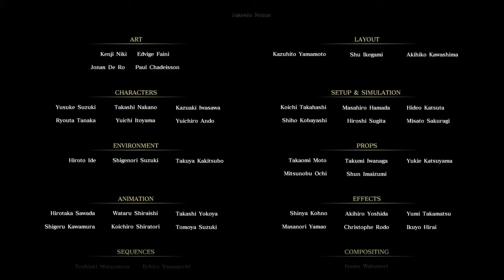FINAL FANTASY XV (15) Post Credit Scene - Game Ending - Cinematic